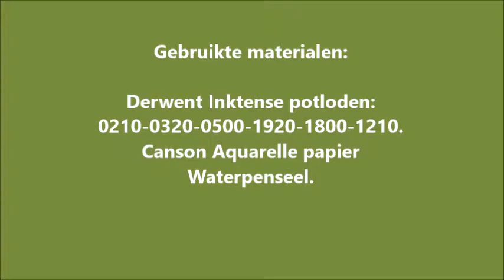Kerstkaart met de Derwent Inktense potloden